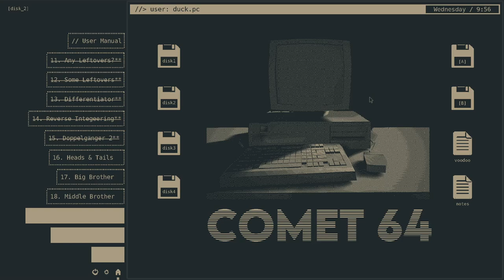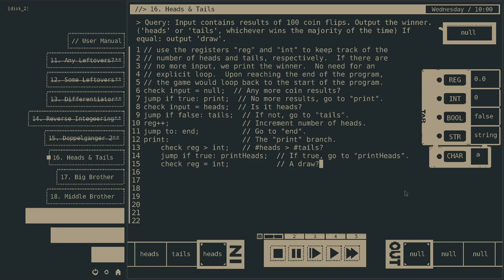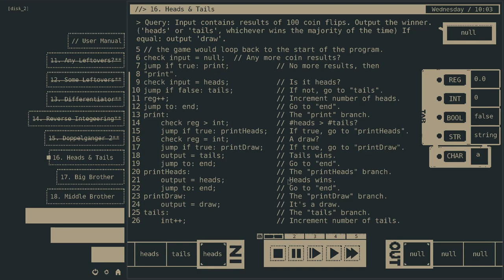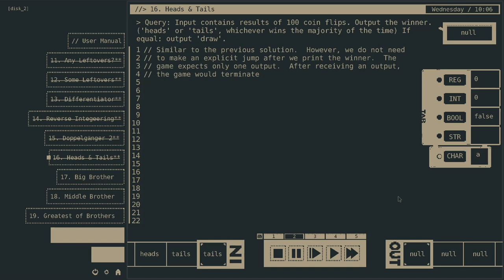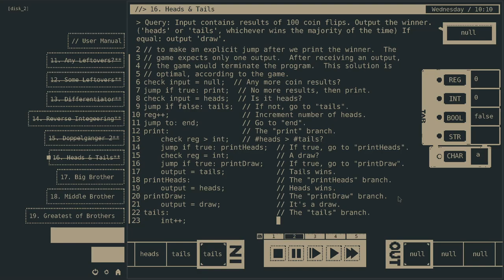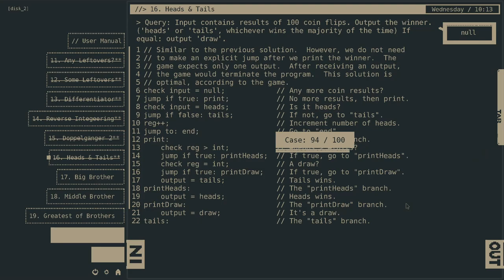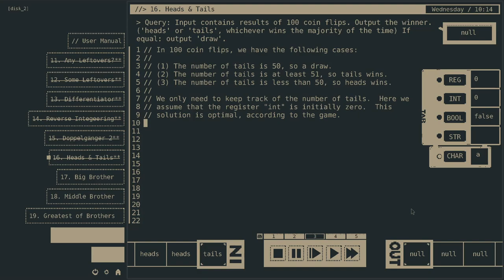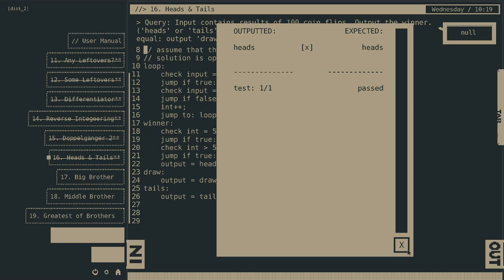16. Heads or tails, Comet 64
Which is the winner: heads or tails?